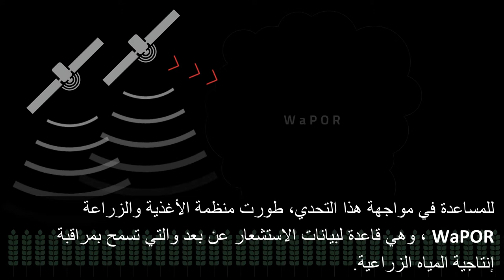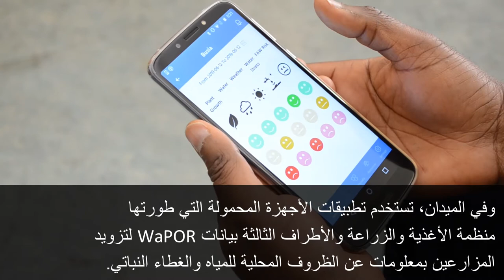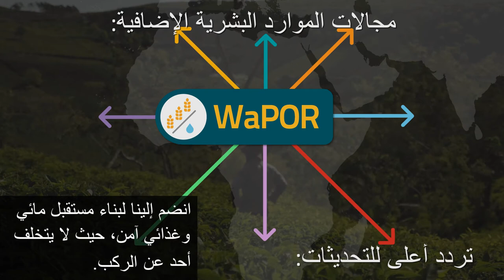عد المحاصيل + القطرات؛ استخدام الاستشعار عن بعد للمساعة في تنمية المستقبل معاً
عد المحاصيل + القطرات: استخدام الاستشعار عن بعد للمساعدة في تنمية المستقبل معًا" WaPOR ، بوابة منظمة الأغذية والزراعة لمراقبة إنتاجية المياه من خلال الوصول المفتوح للبيانات المستمدة من الاستشعار عن بعد، تتيح للمستخدمين الوصول إلى مجموعة واسعة من بيانات الأقمار الصناعية في الوقت الحقيقي حول إنتاجية المياه يمكن استخدام هذه المعلومات من قبل الحكومات ومعاهد البحث لتصميم استراتيجيات لزيادة إنتاجية المياه وقدرة المزارعين على مواجهة الجفاف، مع احترام البيئة والاستخدام العادل لموارد المياه. الوصول إلى بوابة WaPOR لمزيد من المعلومات حول WaPOR ، قم بزيارة